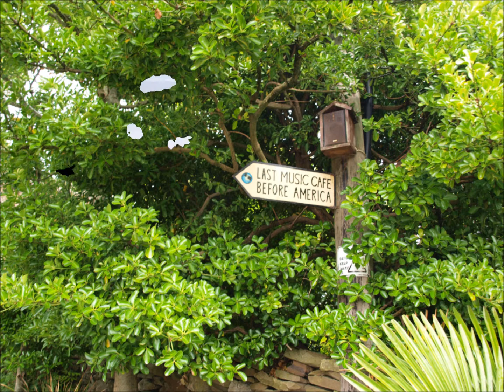ireland scotland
A motorcycle trip from Greece to Scotland and Ireland